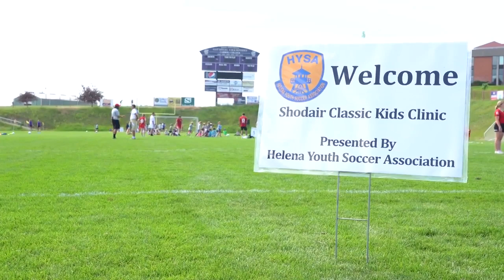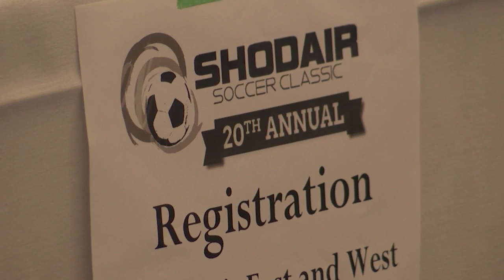Grace Lawlor: 'I didn’t really think I was going to make it to my high school graduation'